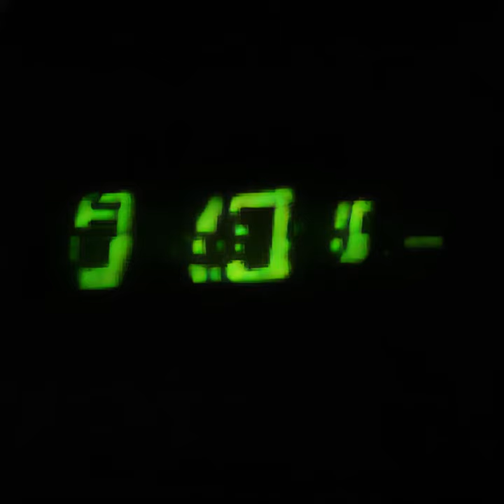2020.12.05 // AI Journey // Генерация изображения с помощью AI// Егор Шип // Dior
Командой Sber AI были сгенерировали видео на основе музыкальной дорожки и полного текста песни с помощью state-of-the-art-архитектур нейронных сетей.

Основной из них является BigGAN, используемая для генерации картинок.

Вторая технология — SBERT применяется для выделения общего смысла из любой строки с текстом. Это языковая модель, которая умеет представлять любой текст в виде числового вектора так, чтобы близкие векторы соответствовали фразам, схожим по смыслу. Таким образом, можно по любой строке из любой песни найти близкую ей по смыслу категорию, понятную BigGAN. А уже затем с помощью BigGAN сгенерировать картинку с изображением объекта из этой категории.

Проделав такую процедуру для каждой строки из песни, а затем объединив полученные образы с автоматическими колебаниями кадров в такт музыке, были получены действительно захватывающие видеоролики, которые соответствуют смыслу представленных треков и наглядно отражают представление AI о смысле композиции.